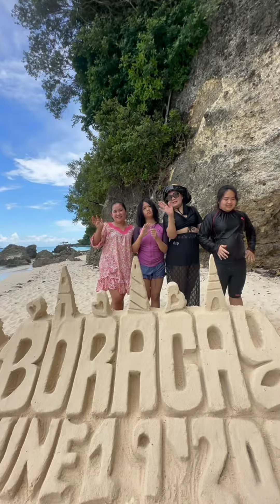Part 1 of our second day in Boracay